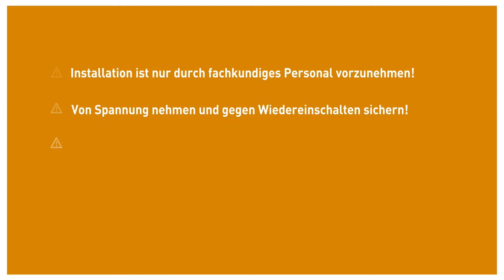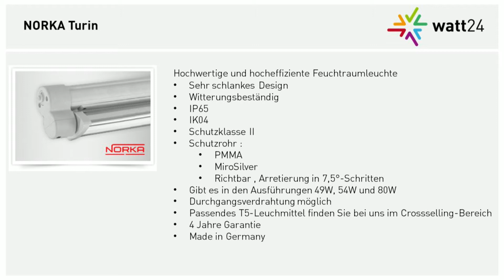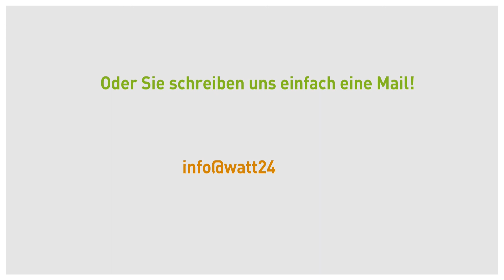Feuchtraumleuchte T5 NORKA Turin [watt24-Video Nr. 111]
watt24 präsentiert Ihnen die Feuchtraumleuchte NORKA Turin - eine sehr schlanke und witterungsbeständige Feuchtraumleuchte. Wir zeigen Ihnen die technischen Features - die uns absolut überzeugt haben - genauso aber auch die Verdrahtung und Montage.